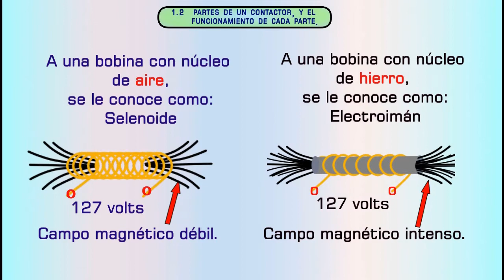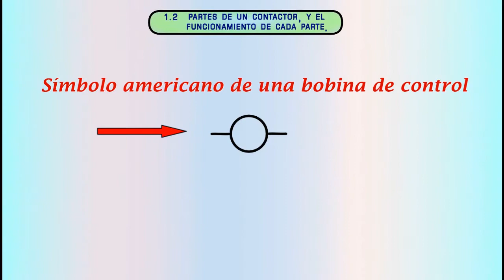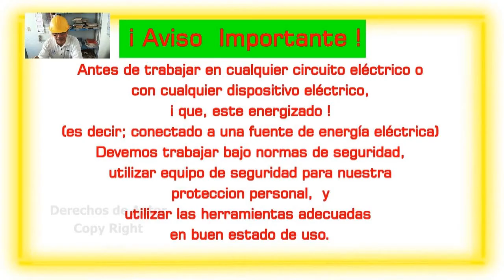Que es una Bobina Control Eléctrico Industrial Básico , Símbología Americana ladder.(Parte4 de 7)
INTERCAP Te facilita el aprendizaje, Pregunta por los cursos cortos personalizados,Practicos-Téoricos, en tu lugar de trabajo,
 en tu taller, o empresa.

Pueden apoyar mi canal con apoyo monetario
Pueden hacerlo en Banco Azteca, Guardadito
Cuenta No. 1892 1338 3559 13
José H Pérez Munive

¡Enfrenta al futuro con inteligencia!

Experiencia, al servicio de tu mejora económica.

Hoy es buen día para comenzar
no te quedes en la fila de atrás
Avanza, Progresa,

¡Pregunta!….. ¡Pide informes!

CDMX   y area metropolitana.

Que es una Bobina y Como funciona
Electroimán,  de arrancador
Automatización y control eléctrico industrial básico
En esta serie de 7 de 7 vídeos te mostraré las partes de un arrancador y su funcionamiento,
 utilizando La Símbología Americana.

Amigas y amigos, cuando estudien control eléctrico, háganlo bajo supervisión de un técnico o un instructor certificado.

Nota:
Antes de comenzar a trabajar DESCONECTE la clavija de la corriente eléctrica, además
debes usar equipo de seguridad(guantes de cuero, gafas de seguridad, zapatos dieléctricos,camisola de manga larga), también deves de usar las herramientas aducuadas y en buén estado de uso

P.D.
Before start working, DISCONNECT  the electric power supply, beside you should use security equipment ( leather gloves, security gogles,aisle shoes,cotton team shirt) too you should use the right tools in good  state of use.